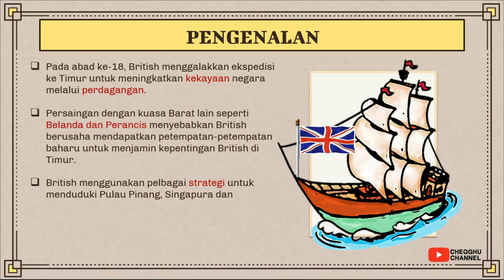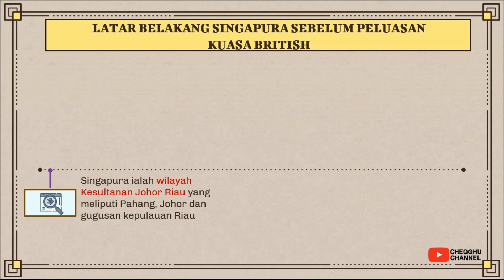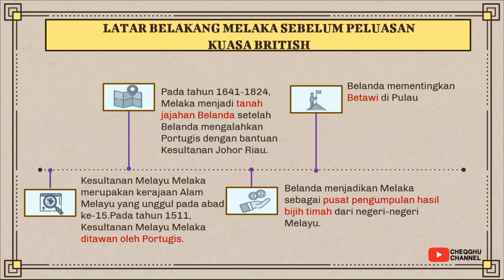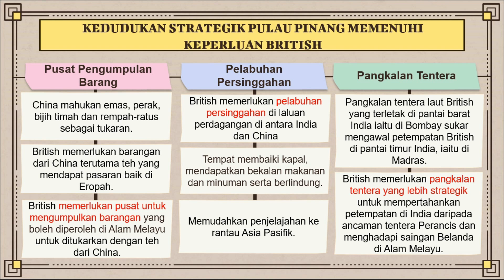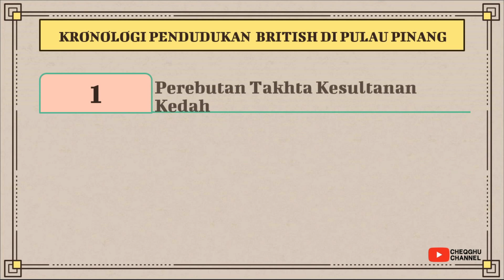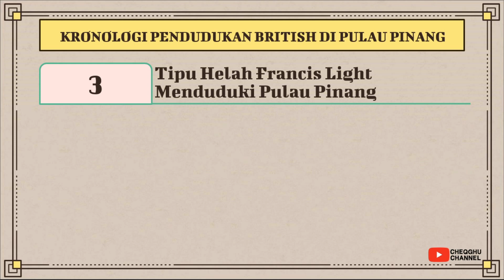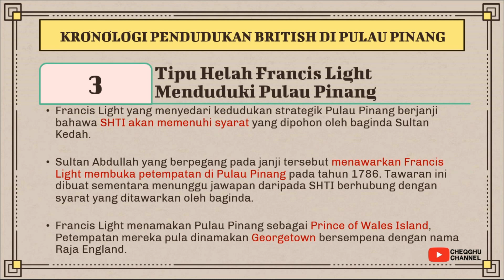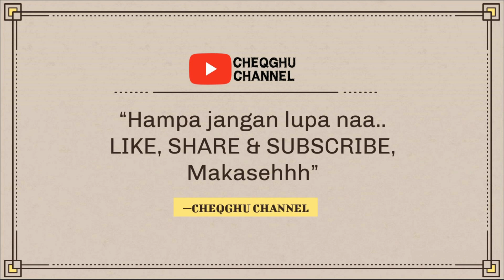SEJARAH TINGKATAN 3 KSSM BAB 2 : PENTADBIRAN NEGERI-NEGERI SELAT (BAHAGIAN 1)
Video ini, pelajar akan didedahkan dengan Bab 2 : Pentadbiran Negeri-negeri Selat memfokuskan subtopik 2.1 iaitu Peluasan Kuasa British di Pulau Pinang, Singapura dan Melaka.
00:23 | Pengenalan
01:08 | Latar Belakang Pulau Pinang, Singapura dan Melaka Sebelum Peluasan Kuasa British
04:20 | Peluasan Kuasa British di Pulau Pinang
04:55 | Kedudukan Strategik Pulau Pinang Memenuhi Keperluan British
06:28 | Kronologi Pendudukan British di Pulau Pinang
09:42 | Pengukuhan Kuasa British di Pulau Pinang Melalui Perjanjian

Kompilasi Video Sejarah Tingkatan 3